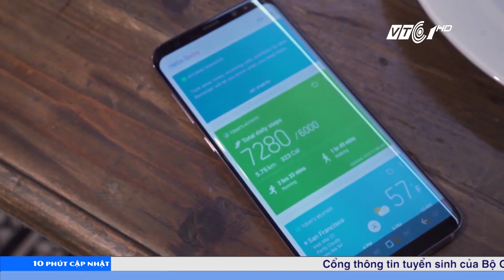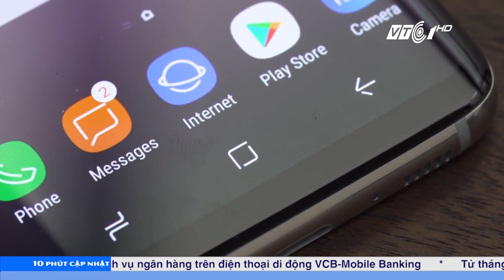Review: “Ngất ngây” với Galaxy S8 và Galaxy S8 Plus | VTC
VTC | Một ngày sau khi ra mắt tại Mỹ, Galaxy S8 và Galaxy S8 Plus đang tạo nên một cơn sốt lớn với những tín đồ công nghệ. Mời các bạn cùng đến với Review 2 siêu phẩm này.